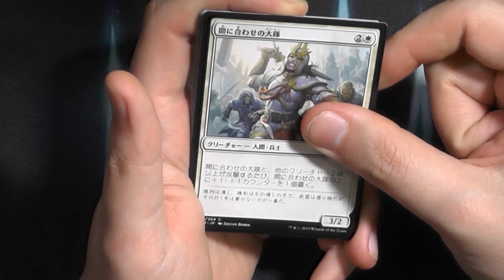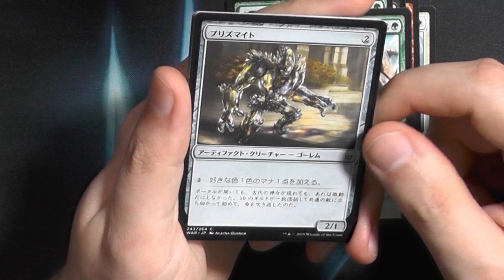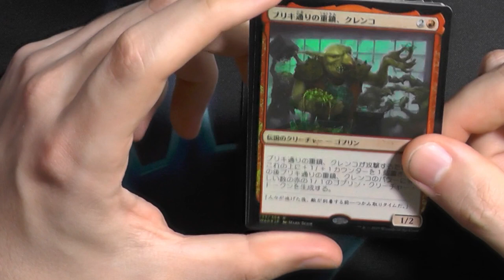War of the Spark Japanisch Booster393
SO nochmal Japanisches Booster diesesmal War of the Spark DAS Planeswalker Set aus 2018